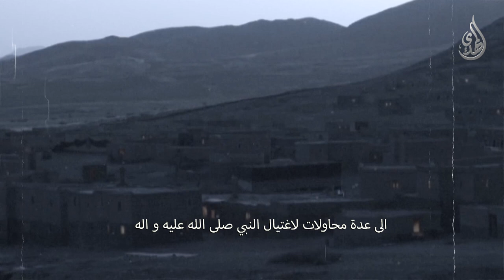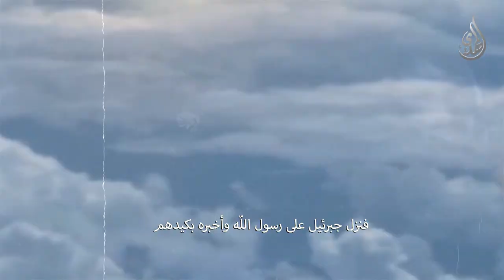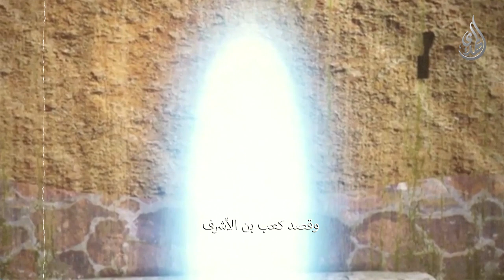محاولات اغتيال النبي محمد (صلى الله عليه وآله وسلم)